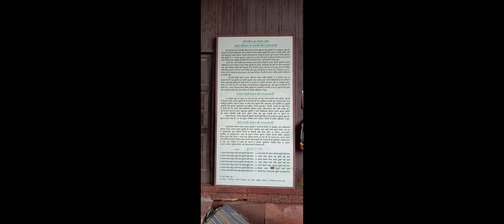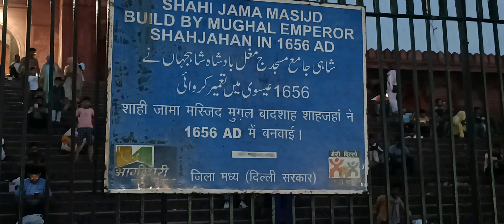Jama Masjid | जामा मस्जिद का इतिहास | Short documentary film | historical places | Delhi India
The Masjid-i Jehan-Numa, commonly known as the Jama Masjid of Delhi, is one of the largest mosques in India. It was built by the Mughal Emperor Shah Jahan between 1650 and 1656, and inaugurated by its first Imam, Syed Abdul Ghafoor Shah Bukhari.

लाल किले से महज 500 मी. की दूरी पर जामा मस्जिद स्थित है जो भारत की सबसे बड़ी मस्जिद है। इस मस्जिद का निर्माण 1650 में शाहजहां ने शुरु करवाया था। इसे बनने में 6 वर्ष का समय और 10 लाख रु.